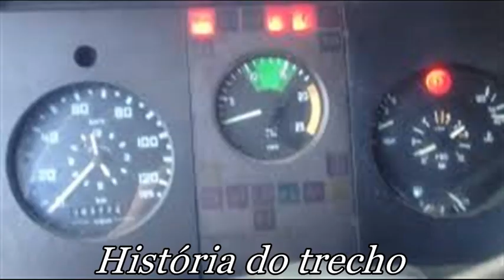Mula e o sol